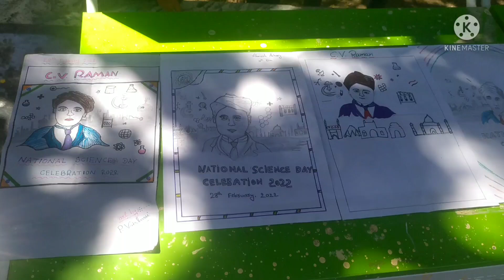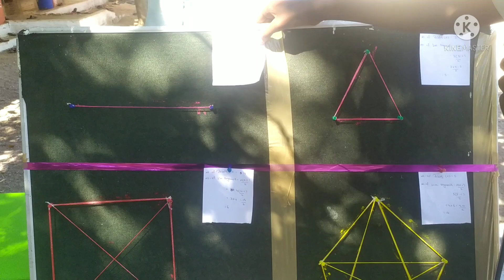government school ||science day celebration chusara|| ZPHSCHOOL || Palthuru || Anantapur